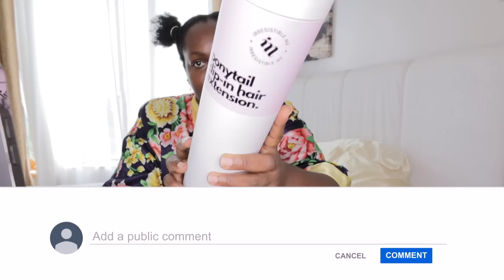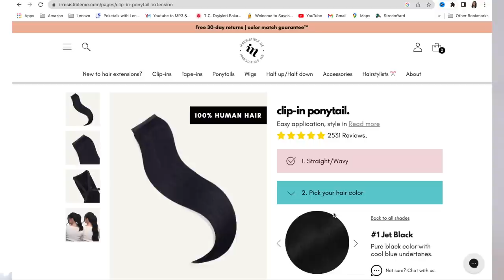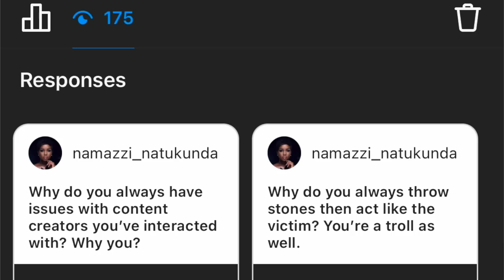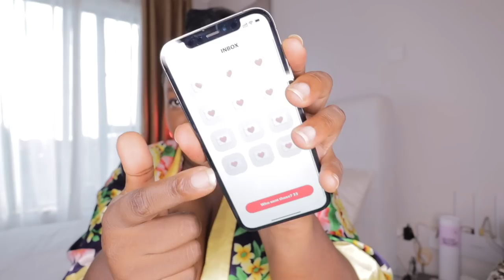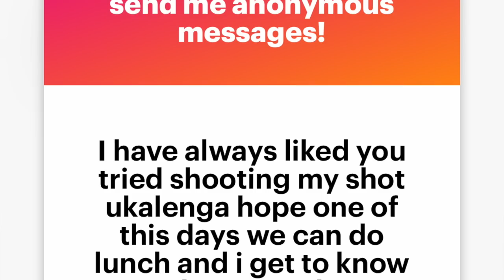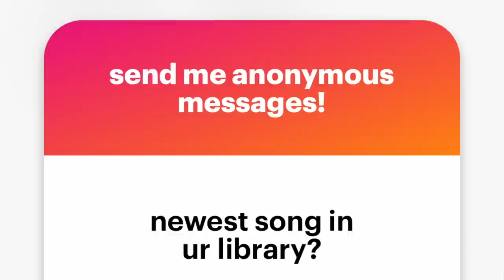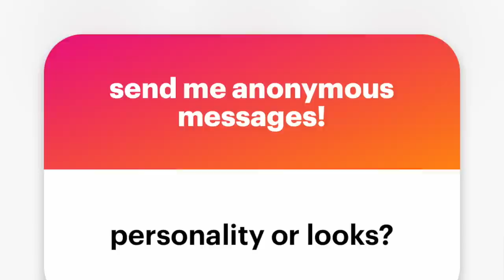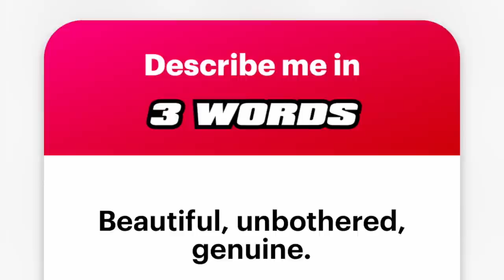GRWM Q&A I should have made this video a long time ago.. this feels good!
Finally revealing the truth of what happened being exposed,dating,influencers &collaborating with other youtubers !

ABOUT
Hey there! My name is Kemunto (Plus size Kenyan Woman)and I am globally based youtuber/vlogger. I make lifestyle travel videos -fashion videos,comedy cooking kenyan vlogs (nairobi vlogs) showing you a bit of kenya and what it is like to live in kenya. My channel is focused to help visually celebrate the richness, diversity & beauty of Africa. My main aim is  to grow the authentic African story  through my experiences that i share in my videos.I love traveling alot but you know traveling is not cheap that's why your donations &partnerships are highly appreacited.Beauty, Fashion, Lifestyle! Everything from Morning Routine, Get Ready with Me, and Fashion videos!Currently also I am on the road to lose weight & lead a healthier lifestyle ,I have documented each day workout videos, healthy food recipes.I am in no way a fitness guru just showing you if i can do this exercises you can too